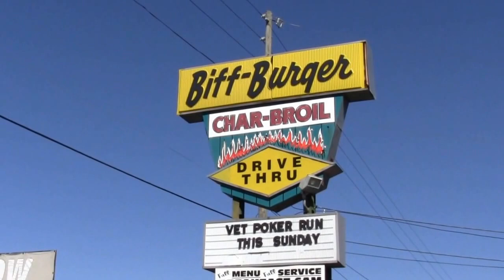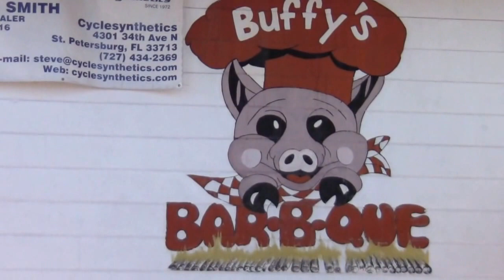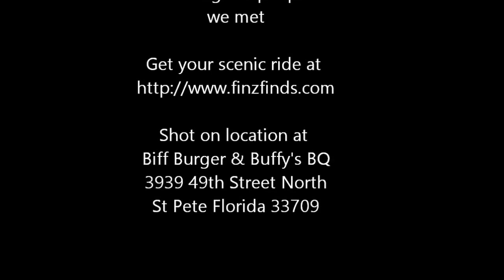Finz Finds at the Biff's Kids for Pinellas 3rd Annual Active Military and Veteran Poker Run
Finz Finds at the Biff's Kids for Pinellas 3rd Annual Active Military and Veteran Poker Run held , November  3, 2013.  There was great food, live music and a great time had by all.

Biff Burger & Buffy's BQ
3939 49th Street North
St Pete Florida 33709